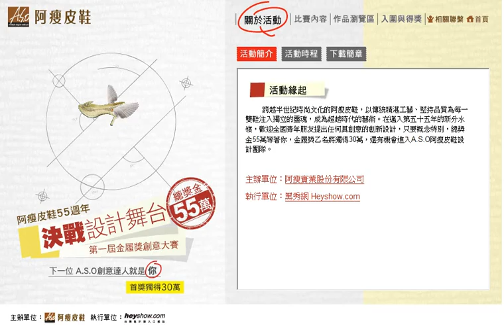金履獎第一屆